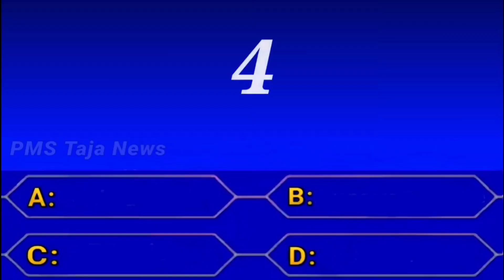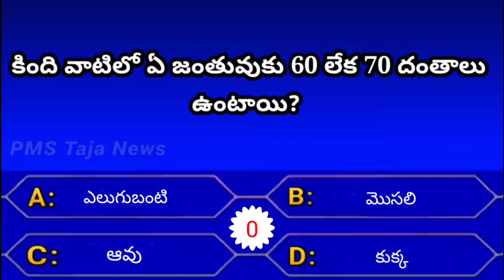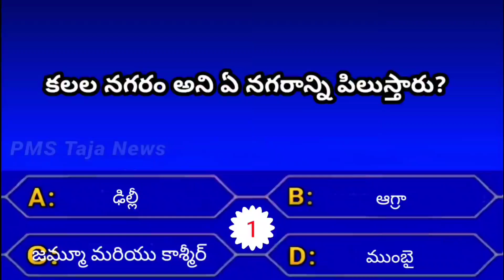gktoday current affairs question and answers Gk interest facts daily gk important questions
Gk challenge Questions And Answers In Telugu Facts very Intersting knowledge Quez